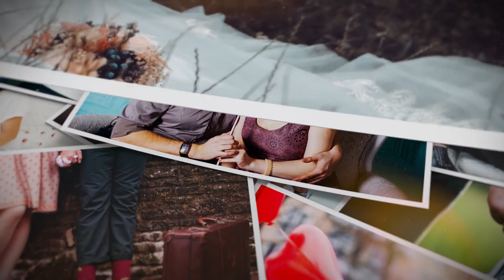The Romantic | Photo Slideshow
The Romantic – this is a template made for your family’s movie or memories photo slideshow. You can introduce your upcoming projects with Stunning images and titles animation. The project is created to be very easily customized. Insert text, change fonts, or images.

Descriptions:

    3D Scenes Pre-Rendered
    100% After Effects
    No plugins required
    Modular Structure
    105 placeholders
    10 textholders
    Modern design
    Smooth animation
    Adobe After Effetcs CC2015 and above